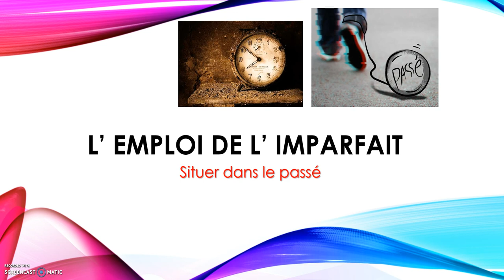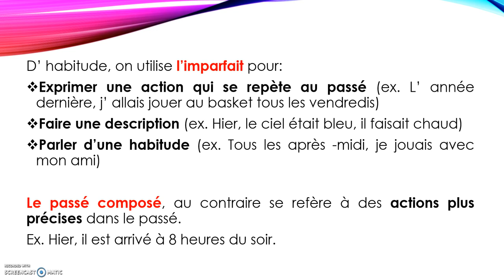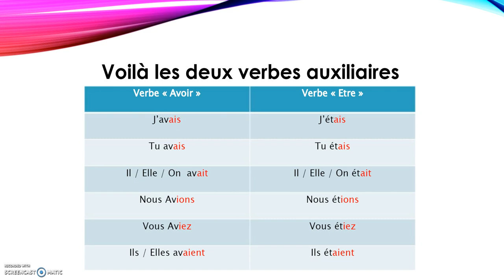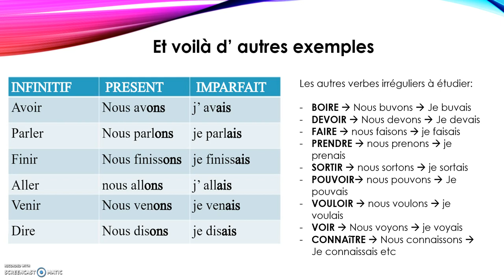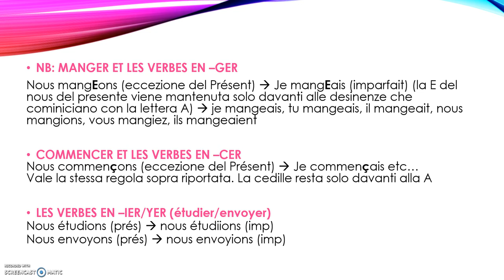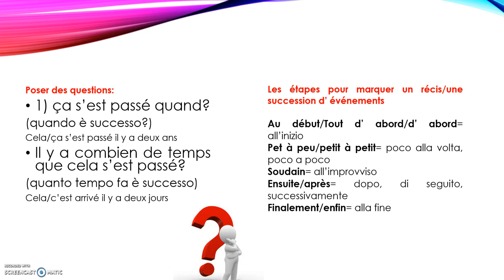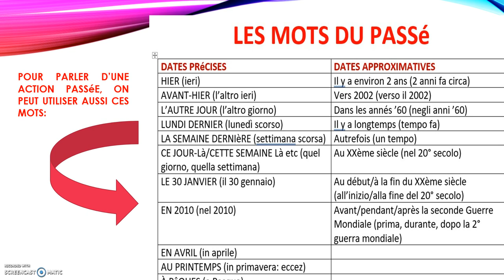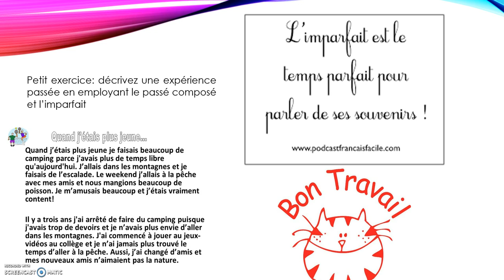Situer dans le passé: l'imparfait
Video-lezione per le classi seconde - grammaire et lexique